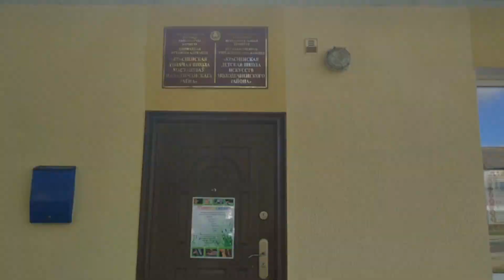9 сентября музыкальная школа. Игра на Фортепиано.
Всем привет. как думаете сможет Карина учится в муз школе